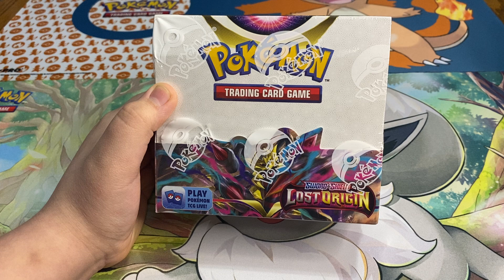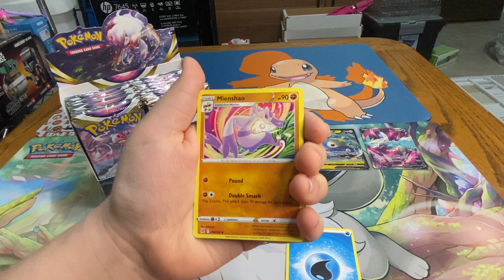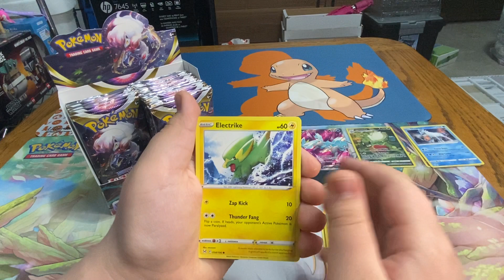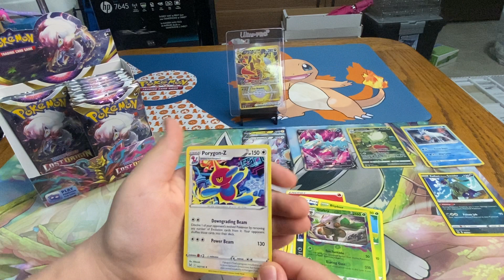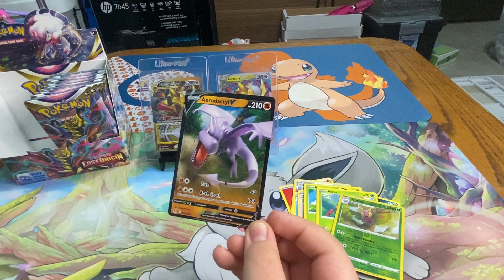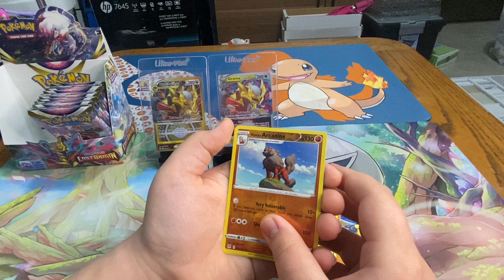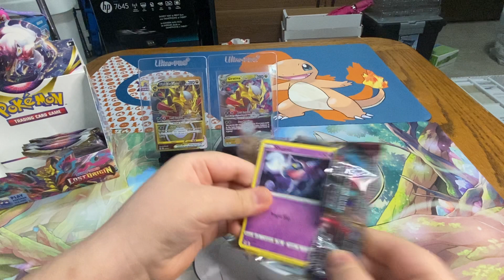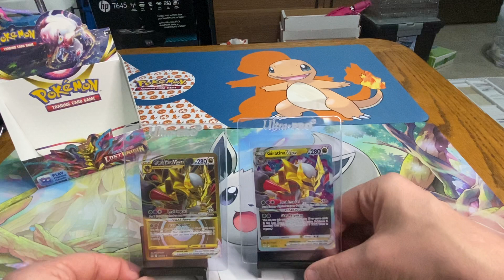Booster Box Series! Episode 2: Lost Origin! Giratina???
Our latest booster box is Sword & Shield Lost Origin in which we are searching for Giratina.

Leave comments so that we can interact!

Thanx